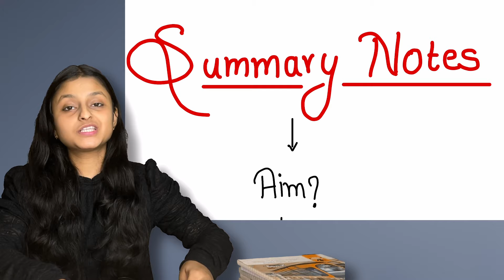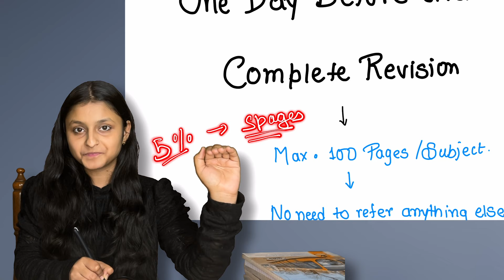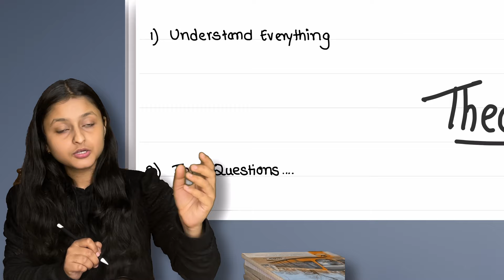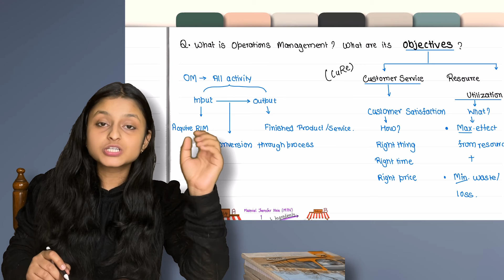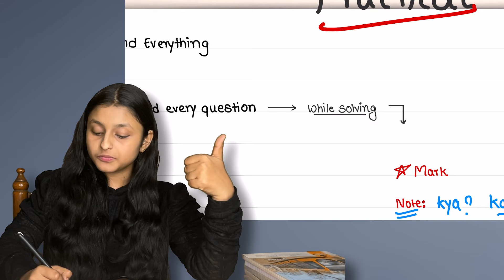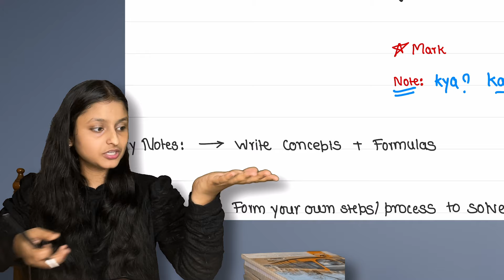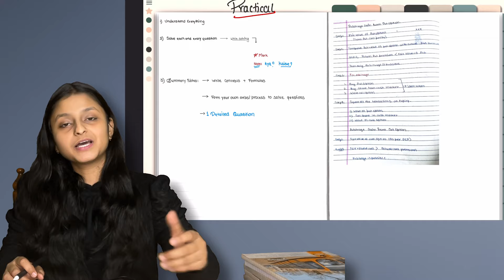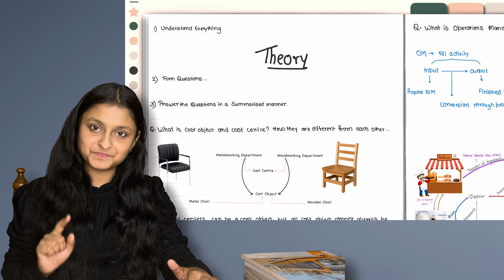How To Make Smart Notes | CMA AIR-39 | Palak Sharma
• 100% syllabus coverage
 • Exam-oriented approach

🎁 Get MCQ Bank as Bonus with every Quest 🔥